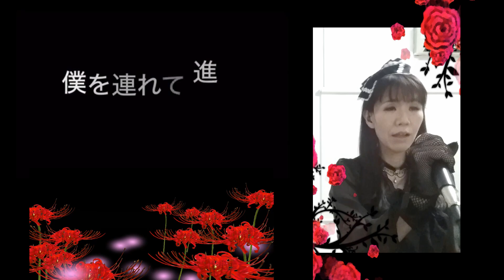【鬼滅の刃OP TVsize】LiSA/紅蓮華(cover)歌ってみた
ゾーマ様有難うございました！